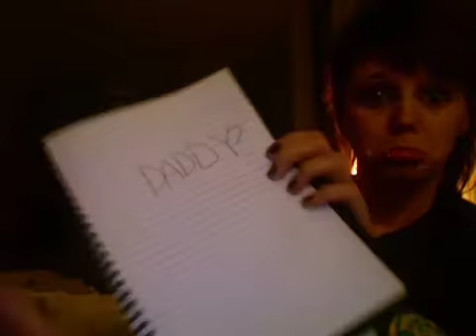Coner & Shellzie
Same Shit as before...